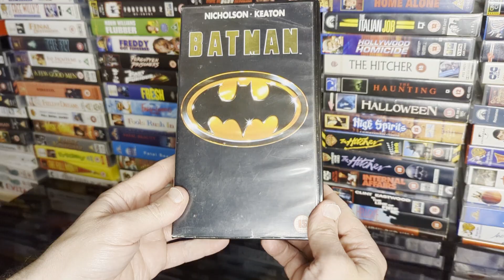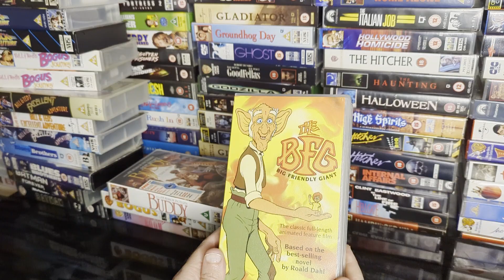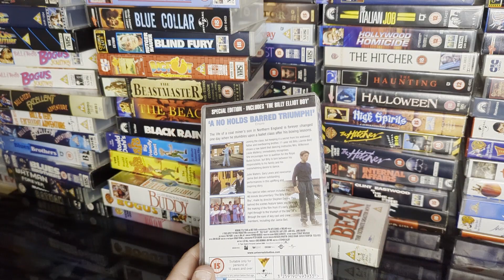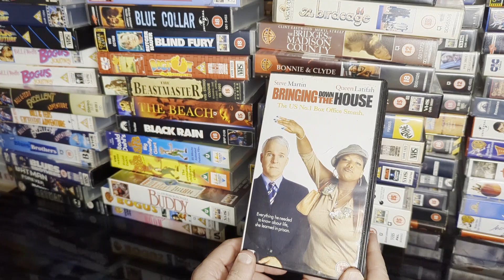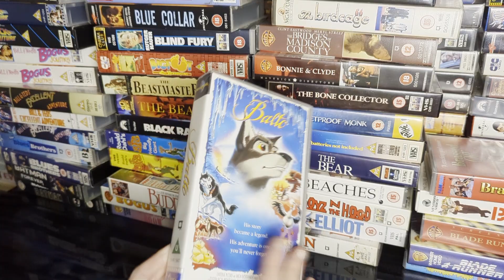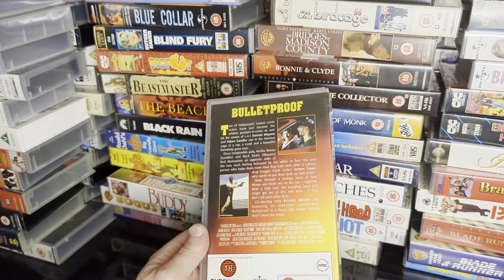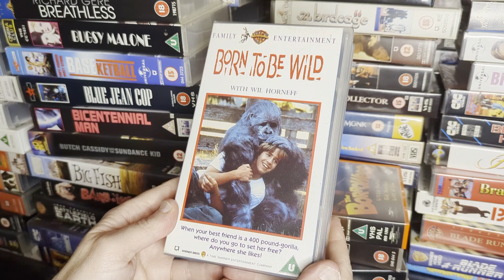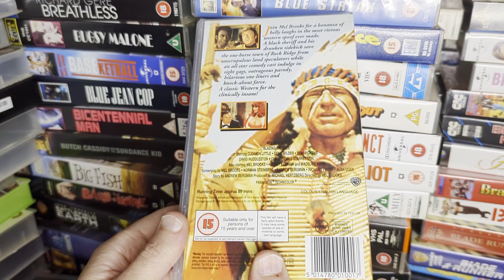VHS Tape Collection - B 🍿🎞️🎬📼📺